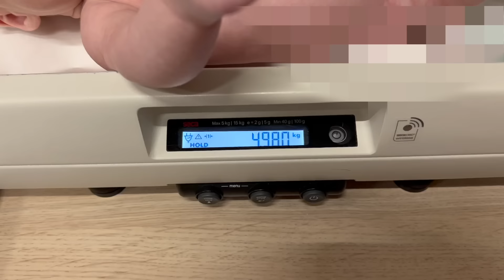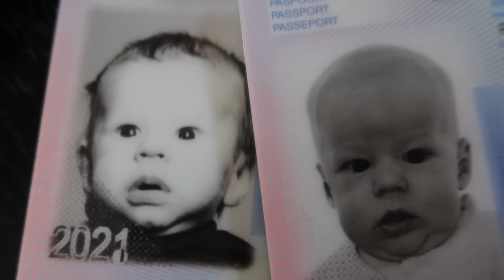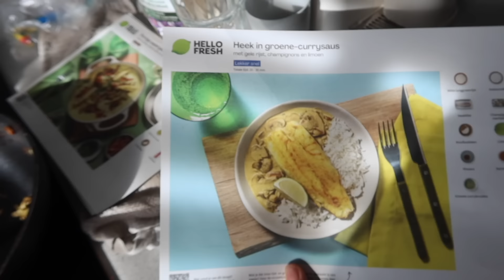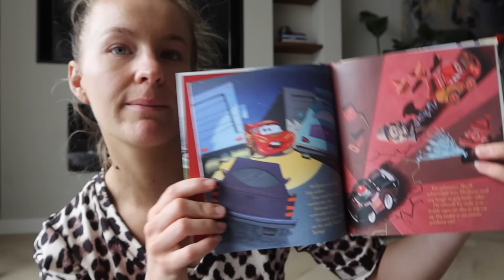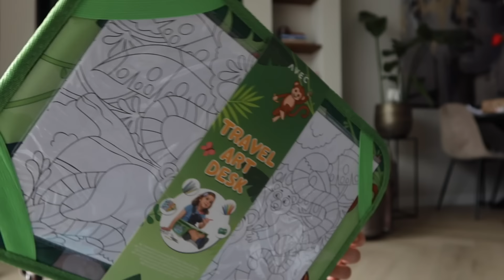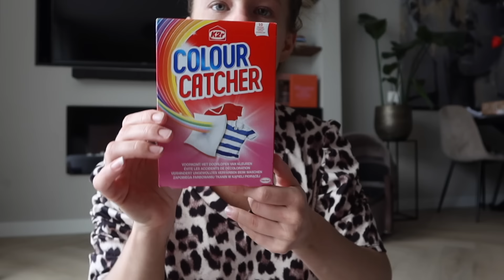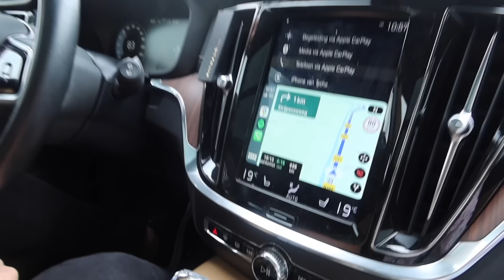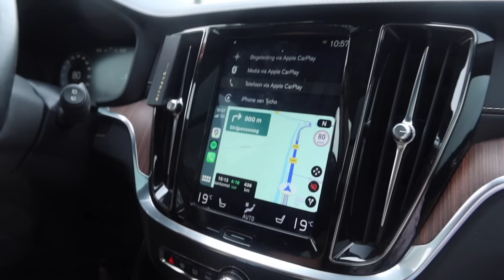Op VAKANTIE naar ITALIË met de AUTO met 2 kinderen |Weekvlog✨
Met de code JULIALOVES50 kun je een parfum bestellen bij Parfumado voor maar 8 euro

In deze weekvlog gaan we met Fynn naar het consultatiebureau en komt Tycho zijn vader vanuit Spanje naar Nederland om Fynn voor het eerst te zien. Ook gaan wij op vakantie met de auto naar Italië en laat ik jullie een action en h&m shoplog zien.

Deze video is in samenwerking met Parfumado